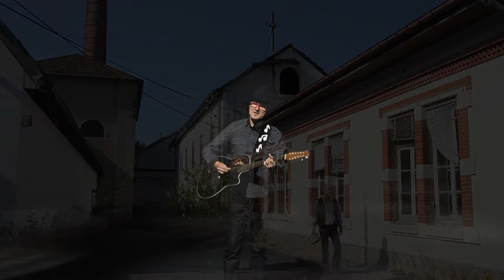Dominique Walter : "Le coton" Olympia 2015 (officiel)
Auteur : Dominique Walter
Compositeur : Pierre Bachelet